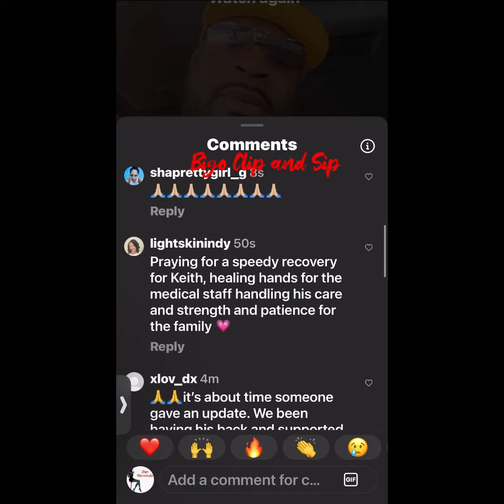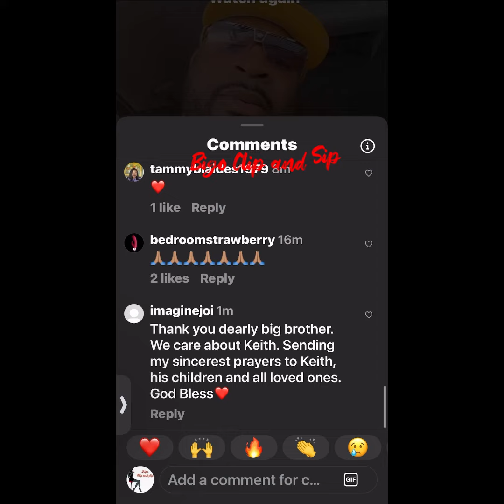PastorP's brother gives update #1 on recovery via IG 6/22/23